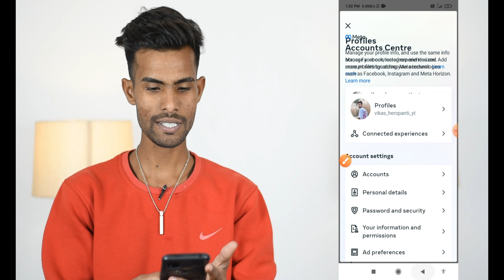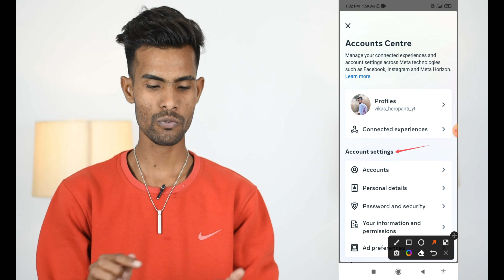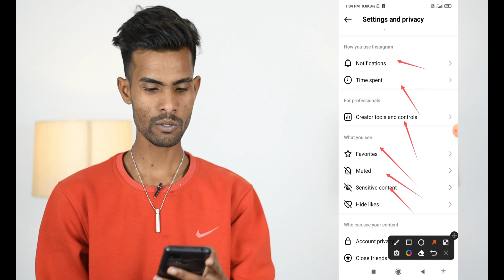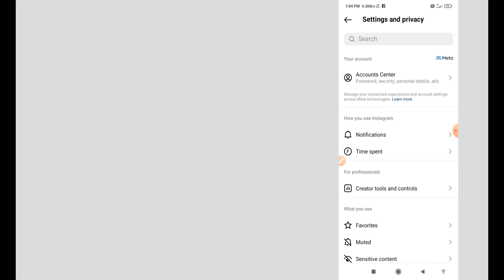Instagram पर सब कुछ बदलने वाला हैं | some account settings are moving | instagram biggest update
VIKAS KUMAWAT
From - JAIPUR { RAJASTHAN }( India )